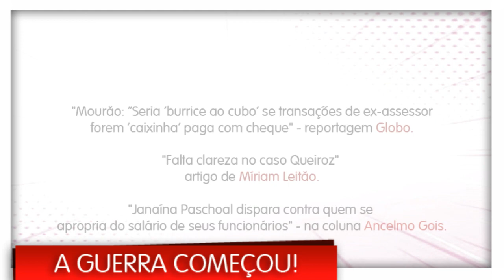GLOBO COMEÇA GUERRA CONTRA BOLSONARO: CAP. 01: CASO COAF - ONDE ESTÁ QUEIROZ?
Muita gente que votou em Bolsonaro, espera que ele acabe com o império da FamiliaMarinha e vença a "guerra" contra a Rede Globo e todos os seus veículos de comunicação.

Durante a campanha só deu Bolsonaro em todos os rounds, e ele não deu nenhuma moral ao clã da família Marinho que aparentava tentar ficar isenta do pleito, o candidato e agora eleito presidente, continuou pisando na emissarora, mas agora parece que a Globo resolveu entrar na guerra e como uma "blitzkrieg" (guerra-relâmpago) ao estilo da família Marinho, os principais veículos de mídia das Organizações Globo começaram a operação de cerco a Bolsonaro, desde a última terça-feira (11), numa escalada. Como é usual, a ponta-de-lança da ofensiva foi o Jornal Nacional, em sintonia com o site G1, a Globo News e o jornal O Globo, num movimento que mobiliza diversas frentes de comunicação. Reportagens no Jornal Nacional, no G1, em O Globo uma artigo de uma porta-voz informal dos Marinho, a jornalista Míriam Leitão e até um editorial no jornal da família. Não foi ainda um rompimento, mas um aviso: o cerco começou. Aparentemente, há sintonia com o general Hamilton Mourão, o vice rebelde.

No Jornal Nacional, o alvo tem sido Flávio Bolsonaro e o esquema do clã Bolsonaro no gabinete do filho do deputado na Assembleia Legislativa com ramificação para o a gabinete de Jair, o pai, na Câmara dos Deputados (aqui). Nos jornal O Globo há uma ofensiva mais aguda, com a edição em papel e virtual do jornal desta quarta-feira (13) ostentando uma sequência de títulos críticos:

"Mourão: seria 'burrice ao cubo' se transações de ex-assessor forem 'caixinha' paga com cheque" - reportagem.

"Falta clareza no caso Queiroz" - artigo de Míriam Leitão.

"Janaína Paschoal dispara contra quem se apropria do salário de seus funcionários" - na coluna Ancelmo Gois.